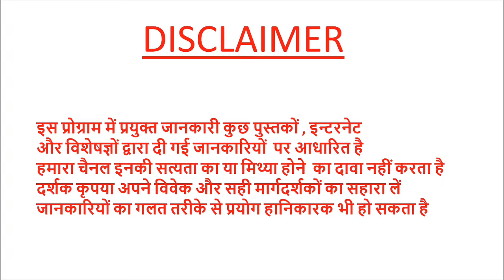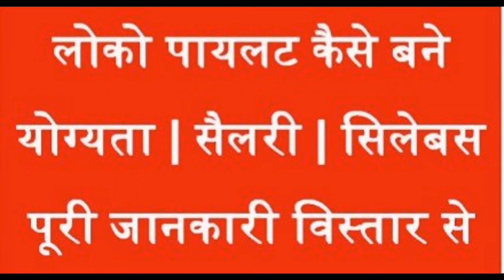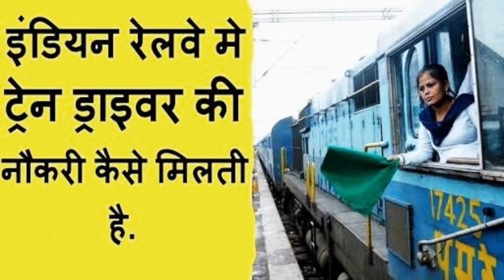लोको पायलेट की पूरी जानकारी महीने में 80 से 90 हज़ार सेलरीpradeepkumarbangde